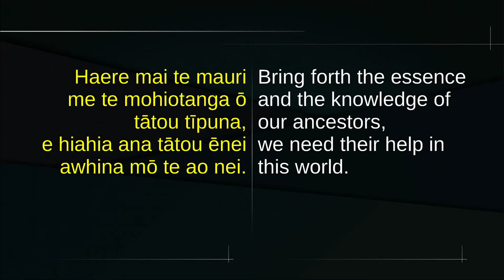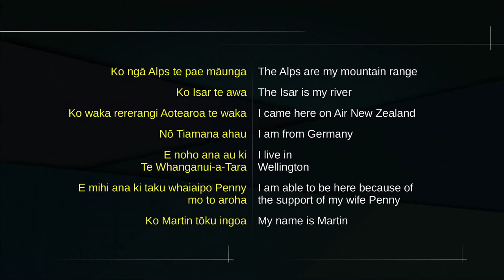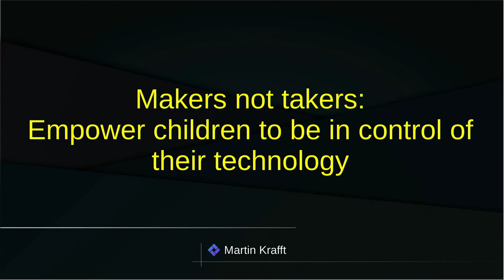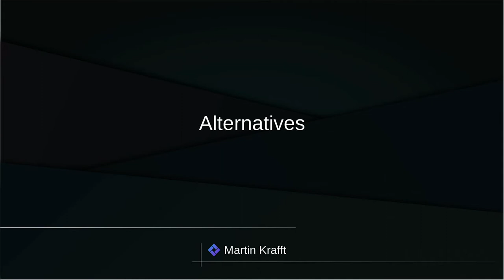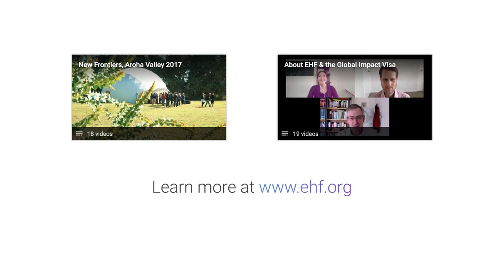Children can Build Tech that Changes the World - Martin Kraft at New Frontiers Nov 2018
Prominent German investor, technology founder and EHF Fellow Martin Kraft on empowering children to become the tech innovators of tomorrow.